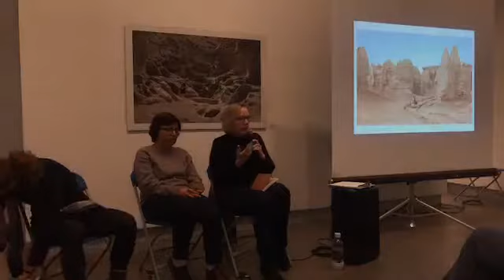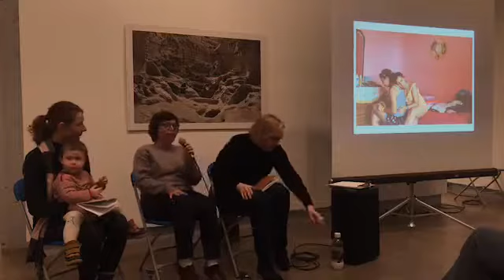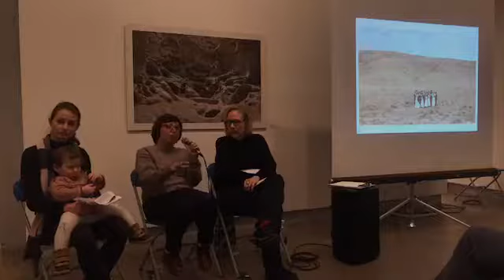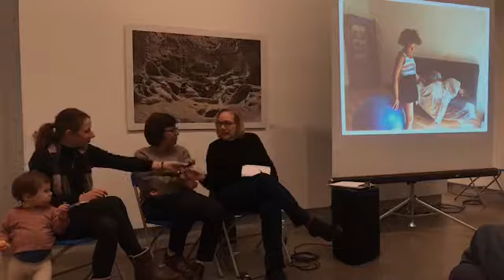In Transit - with Peggy Sue Amison, Gohar Dashti and Stefanie Zofia Schulz - December 2018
In Transit — a conversation between exhibition curator Peggy Sue Amison with artists Gohar Dashti and Stefanie Zofia Schulz -

Work by George Awde, Daniel Castro Garcia, Gohar Dashti, Tanya Habjouqa, and Stefanie Zofia Schulz
Curated by Peggy Sue Amison
In Transit is a multidisciplinary exhibition that focuses on the tentative, limbo-like experience of living between different cultures. The exhibition explores the stories of immigrants who traverse the no-man’s land that exists between home and hope.

The lives of those fleeing from unsafe, economically depressed homelands towards dreams of a more secure future are filled with boredom, sadness, fear, and apathy. They experience the deep absence of the loss of loved ones, familiar places, and citizenship. The photography and video works in this exhibition are created in Germany, Jordan, Lebanon, Italy, and Iran, and are testimonies to day-to-day survival alongside the struggle to find a sense of normalcy and stability and a place to call home.

Utilizing photography, performance and filmmaking, each body of work examines the experiences of those thrust into a culture that is markedly different from their own. These stories illustrate the physical and psychological challenges faced, while additionally looking at the deeper discussion of what constitutes citizenship in the wake of the enormous migrations into Europe. Through their narratives, the artists strive to disrupt accepted misconceptions about immigration and otherness in order to tell a more accurate story. By collaborating with their subjects they give voice to those who must endure mountains of dead time while tangled up in bureaucracy in order to become more than merely ‘registered aliens.’